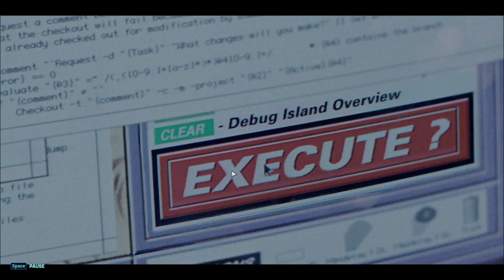Jurassic World Evolution 2 - Can Wifey Create the Most Accurate Dinosaurs Yet? Part 01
"Wifey Takes on the Biosyn Genetics Challenge in Jurassic World Evolution 2 - Can She Create the Most Accurate Dinosaurs Yet?"

"Welcome back, TheNoobGaming's FANS! In this thrilling gameplay, watch as Wifey embarks on the Dominion Campaign: Biosyn, where she'll experience the journey of Lewis Dodgson from wannabe to world leader in genetic engineering. But with challenging dinosaur species like Stegosaurus, Gallimimus, and Parasaurolophus incoming, can she meet their complex environmental needs and increase the genome of the tricky Dimetron? And with struggles like not building enclosures big enough and relocating ranger posts, will Wifey triumph in this mission?

Spoiler Warning: Refers to events from Jurassic World Dominion.

Dinosaurs incoming:
- Stegosaurus (Environmental Needs: Forest, Ground Fruit, Ground Fiber and Water)(12 squares)
- Gallimimus (Environmental Needs: Forest, Ground Leaf and Water)(8 squares)
- Parasaurolophus (Environmental Needs: Ground Nut, Open Space, Forest and Water)(12 squares)

My Struggles:
1. Not building the enclosures big enough to begin with I only had a 4 enclosures at 2x4 and quickly realized that the Stegosaurus needed a 3x4 enclosure.
2. Make sure all the dinosaurs can be reached by a Ranger Post, I did not place mine strategically and had to relocate them.